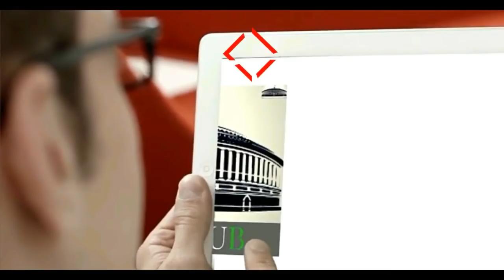Jyotiraditya Scindia Speech in Ghaziabad, Uttar Pradesh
बस बहुत हो गई जाति/धर्म की राजनीति, यहाँ रिश्ते इंसानियत पर बनते है

पश्चिमी उत्तर प्रदेश इंसानियत का वो गुलदस्ता है जिसमे विभिन्न प्रकार के रंग और खुशबुओं के फूल है जिनकी महक उत्तर प्रदेश ही नही, पूरे देश मे जाती है।